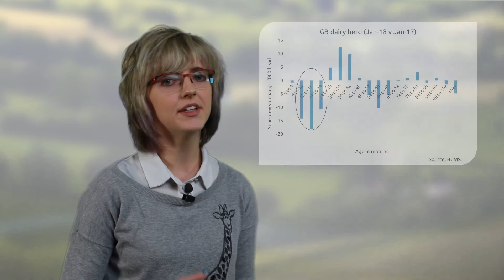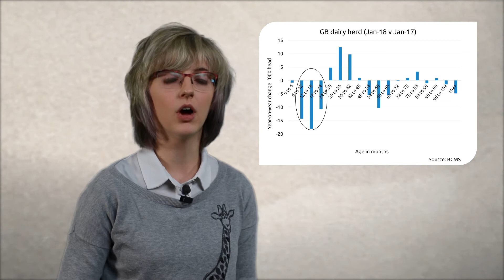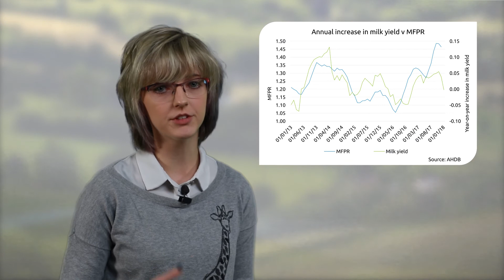AHDB Dairy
Dairy Market Update - How can we forecast milk production?